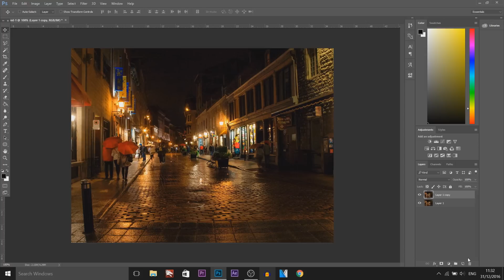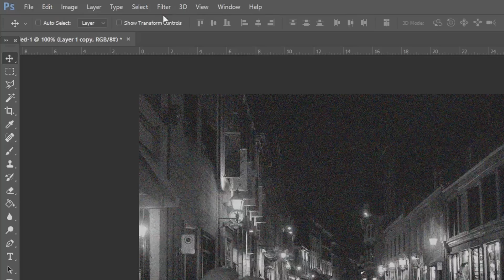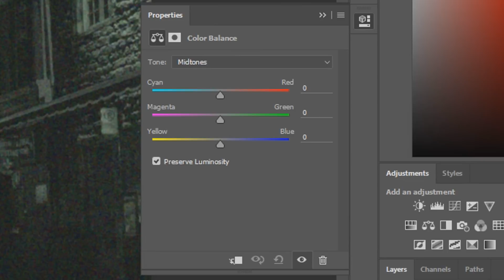How To: Create Night Vision Effect in Photoshop CC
How To: Create Night Vision Effect in Photoshop! In this video, I will be showing you how to create a night vision effect in Photoshop. To do this, you will be applying simple effects to your image and it will be best to do this on an image that is taken in night.

Reminisce 2 - Da Tooby

UPLOAD SCHEDULE:
Videos will be uploaded at 1am GMT / 5pm PST / 8pm EST Timezone every Monday, Tuesday, Wednesday, Thursday, and Friday. -
▼My equipment: